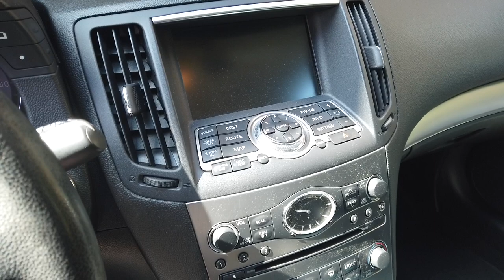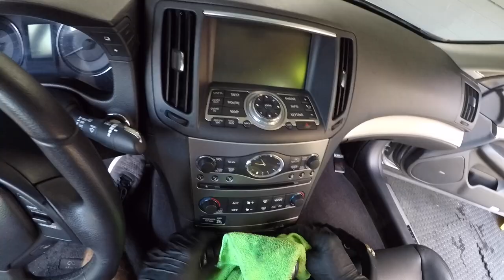Ultimate Blueprint To Auto Detailing Package Creation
Grab the Pro Detailing Toolbox right here (free access to discounts, dilution ratios, & every product you need)

TimeCodes:
0:00 - Intro
1:28 - Don't create packages like this
2:47 - Why it doesn't work
4:05 - Build packages like lincoln logs
6:04 - How customers think about packages
8:20 - The most successful way to create basic & advanced packages